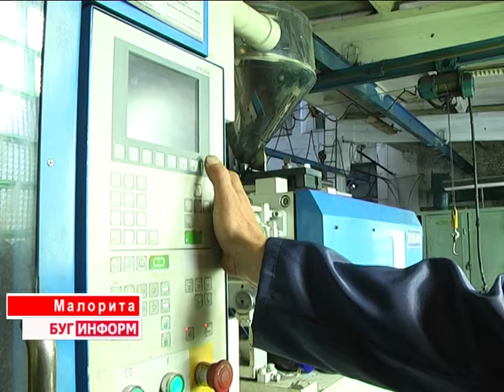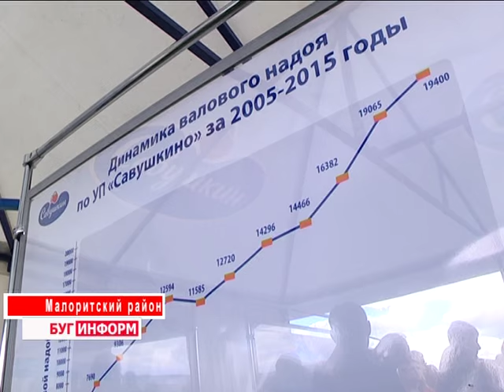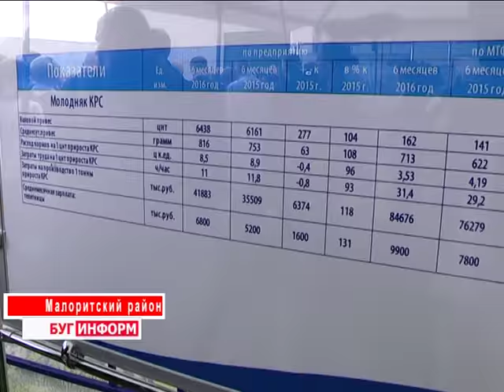2016-08-16 г. Брест. Визит Президента Республики Беларусь в Малоритский район. Новости на Буг-ТВ.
Визит Президента Республики Беларусь в Малоритский район: посещение предприятий.
Глава государства Александр Лукашенко продолжил практику проведения совещаний о социально-экономическом развитии регионов с выездом на места. Вчера, 15 августа, состоялась рабочая поездка Президента в Брестскую область, а именно - в Малоритский район. Но, прежде чем вести диалог с чиновниками, руководитель государства посетил ряд предприятий и пообщался с жителями края.